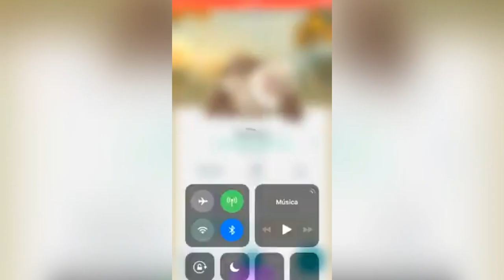Slaking 100iv Evolution high CP | Pokemon Go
POKEMON GO GEN 3 high Cp Pokemon